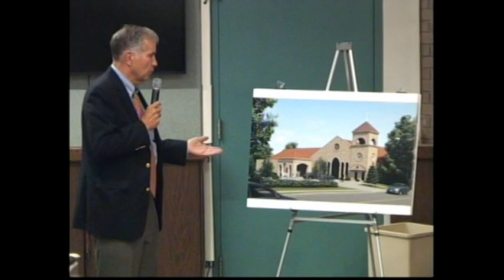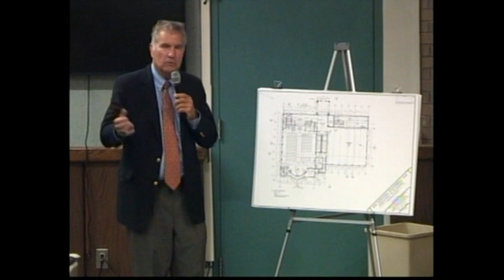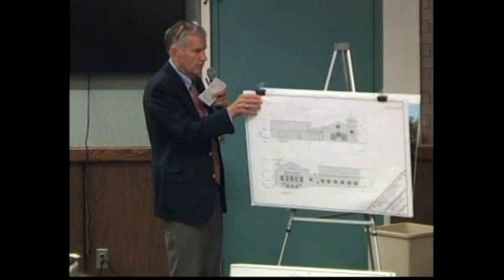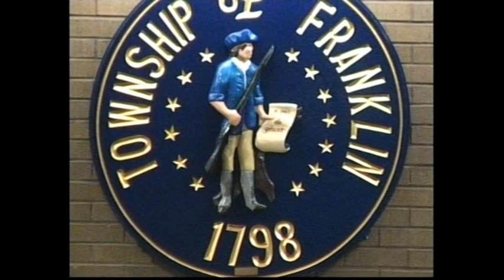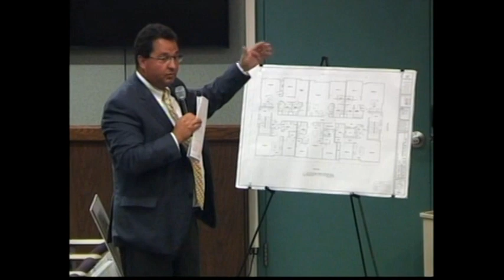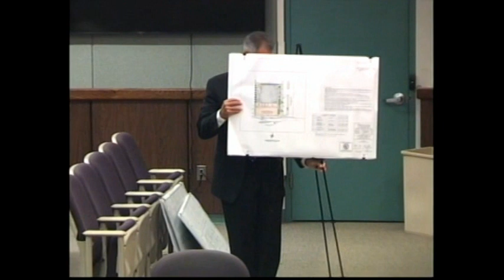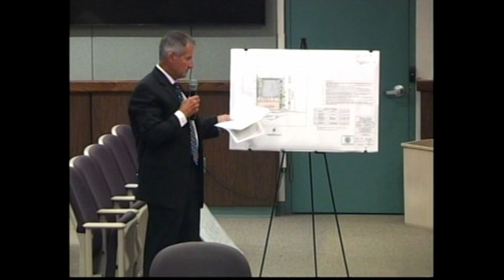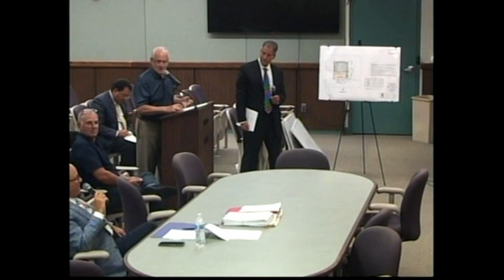Franklin Township NJ (Somerset County) July 7, 2022 Zoning Board of Adjustment Meeting